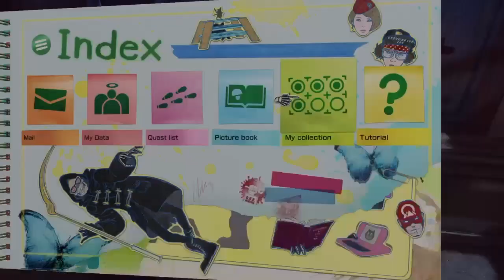LET IT DIE story made part 90 (23F :SENSU-BASHI)